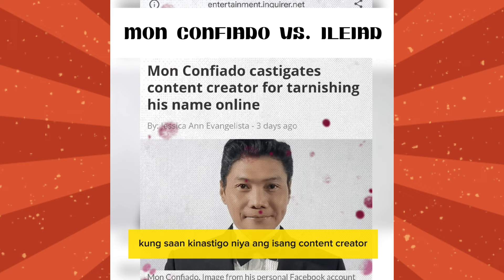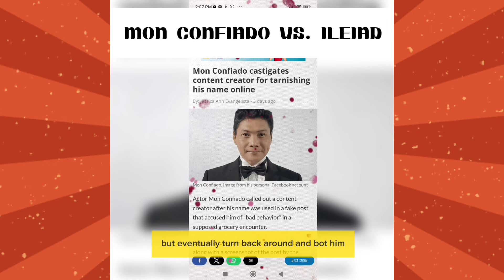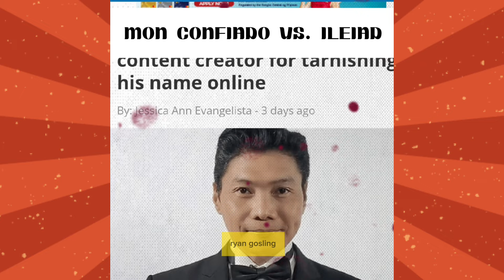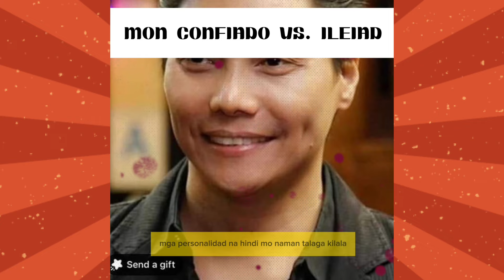MON CONFIADO KINASTIGFO ANG ISANG CONTENT CREATOR DAHIL DITO